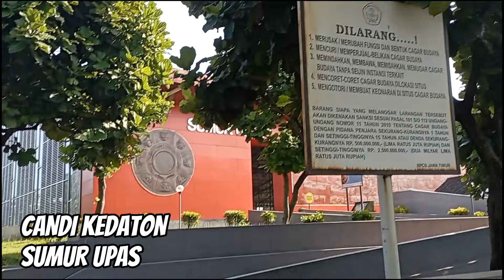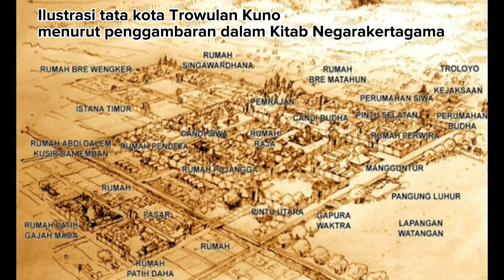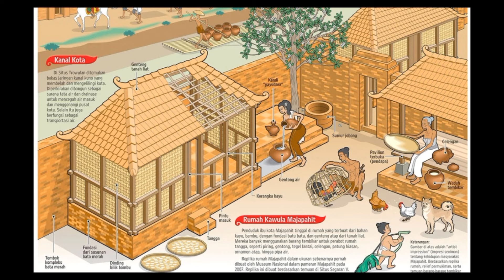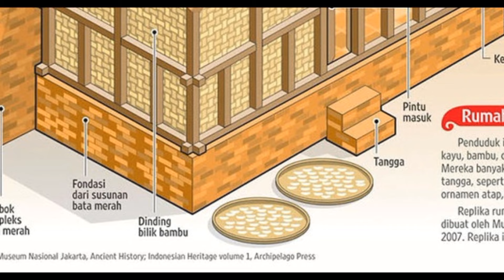Ibukota Kerajaan Majapahit ternyata bukan di Trowulan saja || Part 1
trowulan
kerajaan majapahit
candi kedaton
sumur upas
ibukota kerajaan majapahit